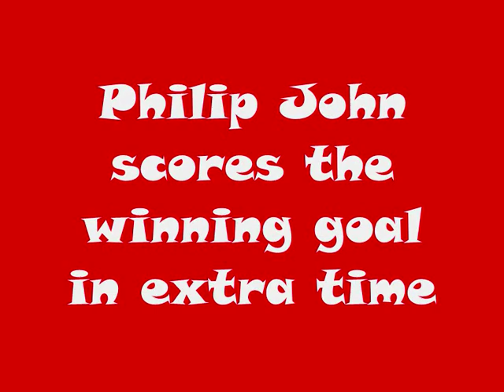Philip John scoring for Didcot Town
BGB South & West Play-Off Final 2009
AFC Totton v Didcot Town FC
Philip John scores the winning goal in extra time to win it for the Diddy boys!